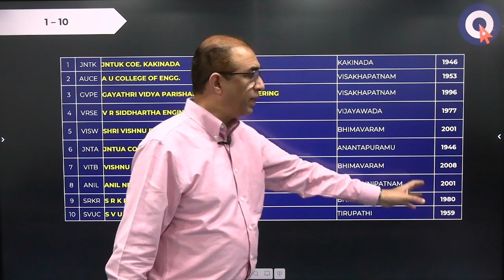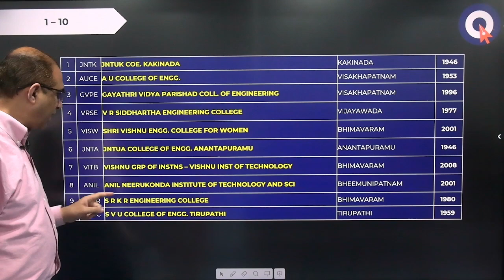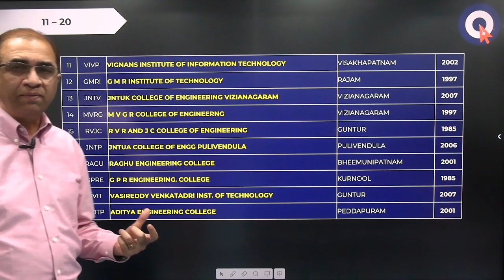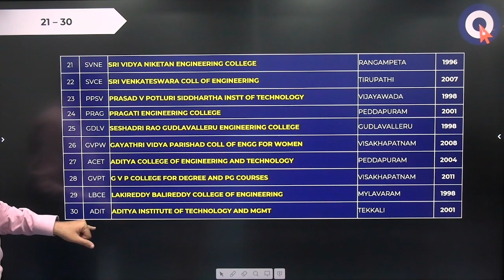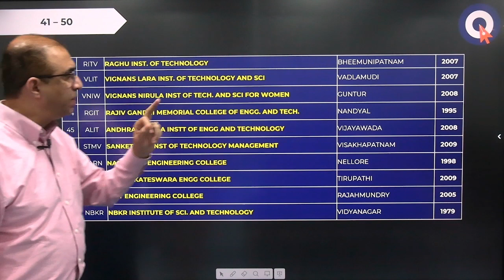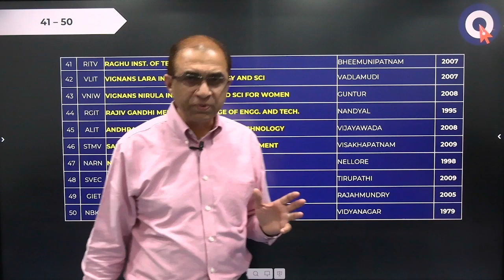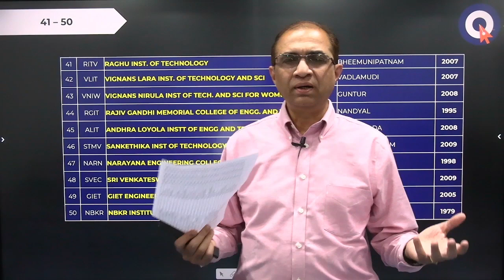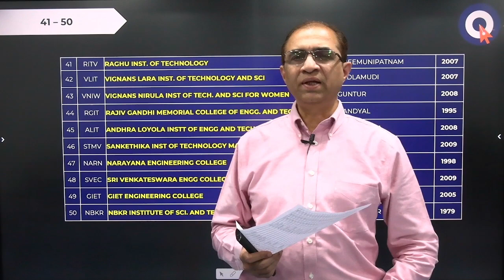Top 50 AP Engineering Colleges || EAMCET Counselling 2022 || Sanjeevi myClassroom, Visakhapatnam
Sanjeevi  IIT,NEET Academy powered by myclassroom brings you "Top 50 AP Engineering Colleges, top 50 BTech Colleges in Andhra Pradesh" for  EAMCET Counselling 2022. Based on closing ranks in EAMCET 2021.
EAPCET 2022 counselling.
top 50 ap engineering colleges,top 50 engineering colleges in AP,top 50 andhra engineering colleges,top 50 engineering colleges in andhra pradesh,top 50 ap btech colleges,top 50 btech colleges in ap,eapcet 2022 counsellin,ap eamcet 2022 counselling